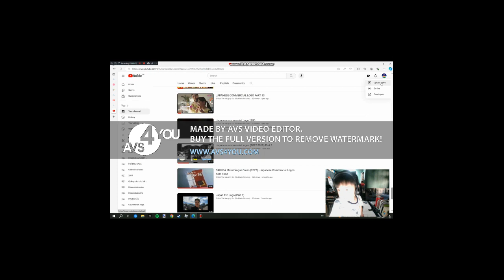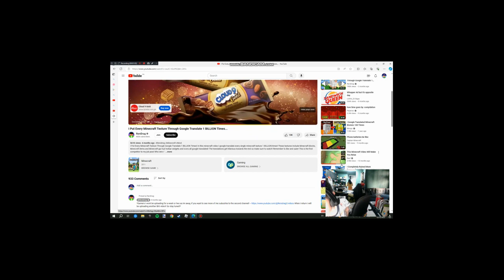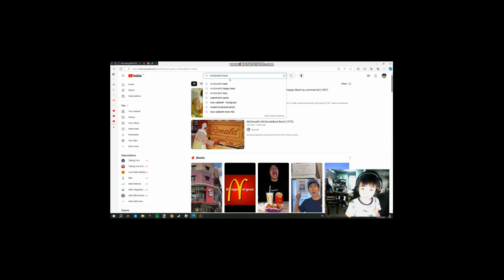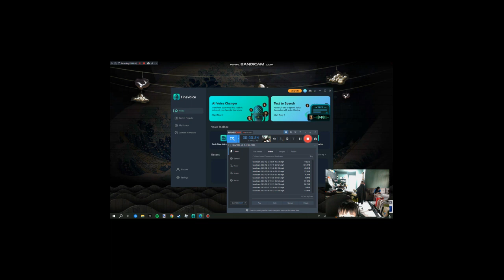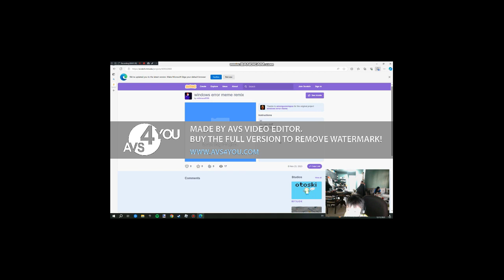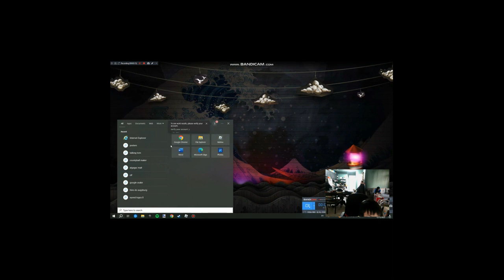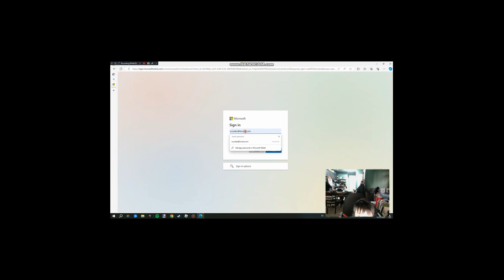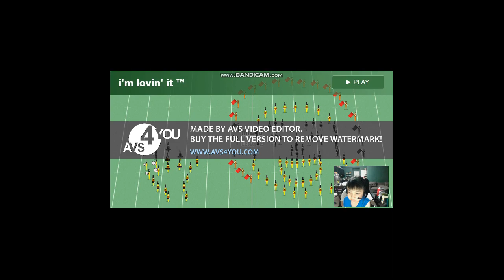HOW A MAKE CZARY ERROR